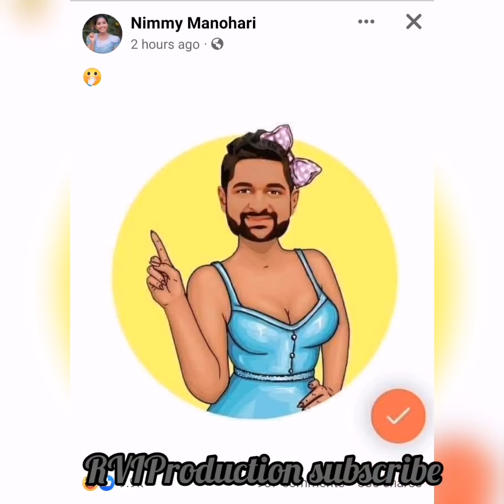හැමෝම ඉරාජ්ට චීත්ත අන්දද්දි නව සහස්‍රයට ගැලපෙන්න නාඩගම්කාරයෝ පොඩ්ඩි ඉරාජ්ට බිකිණියක් අන්දලා